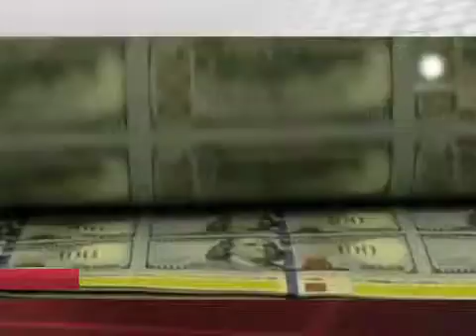070415 Corte Informativo 18 horas